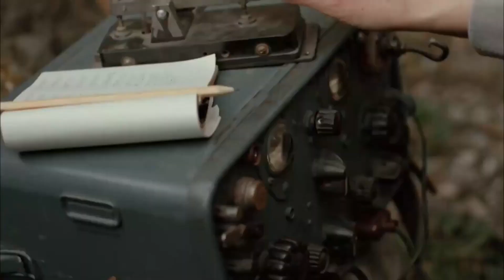Операция "Валькирия" Трейлер - 1 сезон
1947 год. В «Артеке» впервые собираются провести международную смену. Чтобы сорвать этот грандиозный праздник, шпионы решают отравить детей. Но главная их цель — убийство Сталина, которого ждут на открытие смены. Разоблачить иностранных агентов смогут только самые проницательные чекисты.